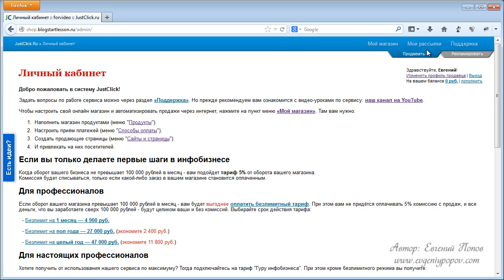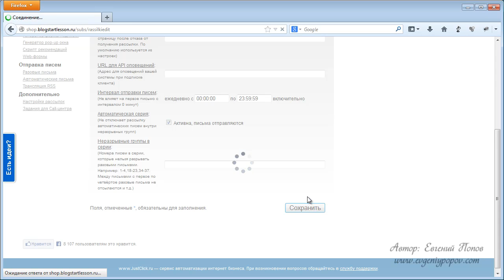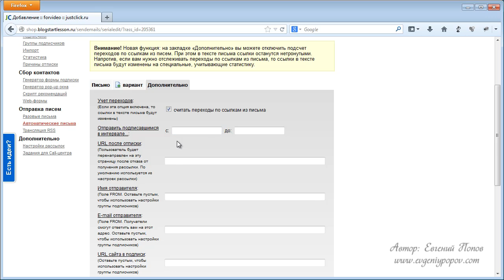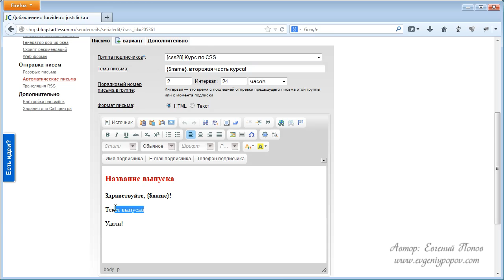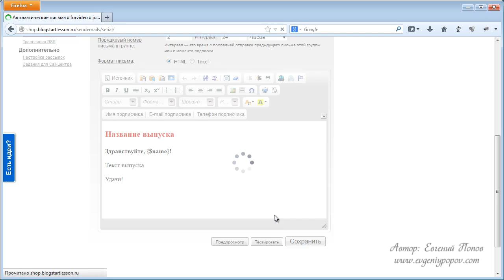JustClick создаем автоматическую серию писем для рассылки Урок №7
7-ой урок Евгения Попова из Базового курса по сервису JustClick - много платных и бесплатных качественных видео-уроков Е. Попова